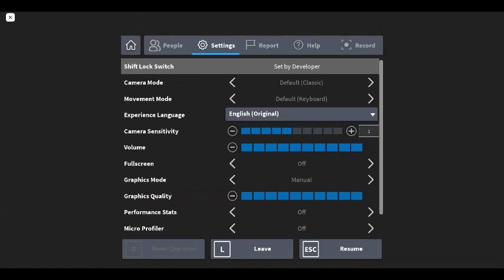polly playtime episode 1, CHAPTER ONE (new one)